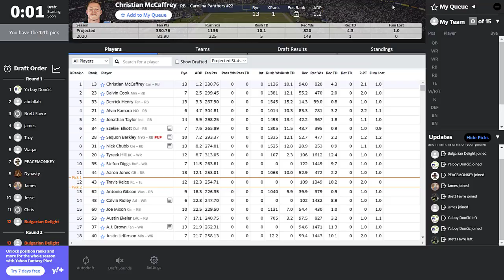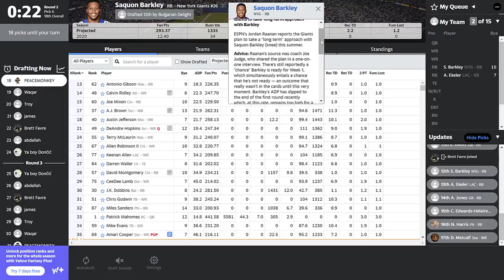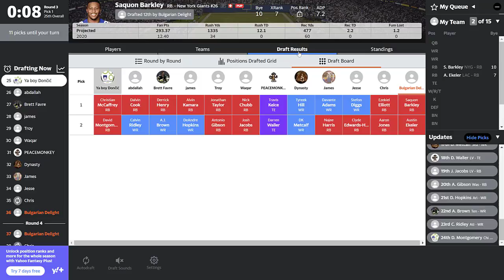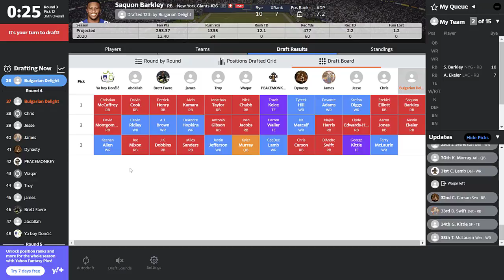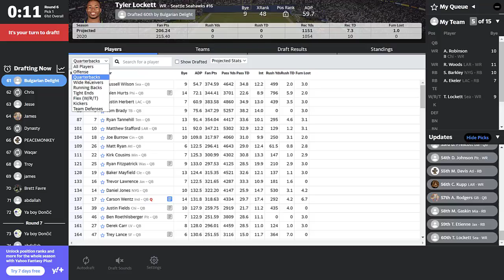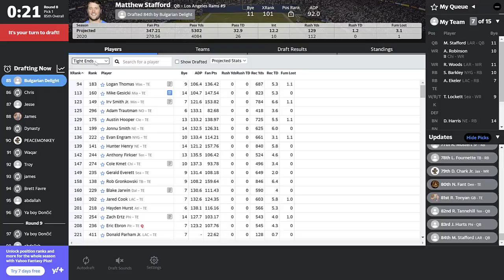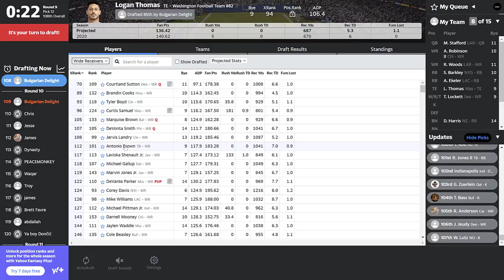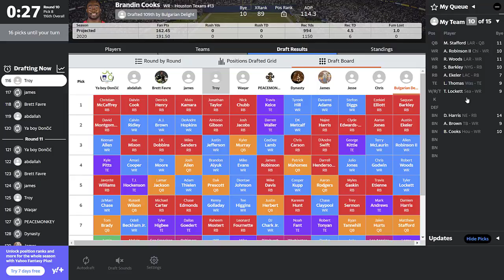2021 Fantasy Football Mock Draft | 12-Team PPR - 12th Pick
Today we look at another 2021 Fantasy Football Mock Draft. This is a 12-Team 1/2 PPR mock on Yahoo where we have the 12th overall pick. Check out our team and player analysis as we put together our squad!

***2021 ADP FANTASY FOOTBALL DRAFT GUIDE AVAILABLE***
To get a copy visit the OFFICIAL ADP website or reach out via email!

Snag a copy for just $7.50 ! Guide will include:

-Top 150 Overall Player Rankings (Standard & PPR)
-Individual Player Positional Breakdowns (Standard & PPR)
-Breakouts & Busts
-ADP's Fantasy Football Advice For the Season